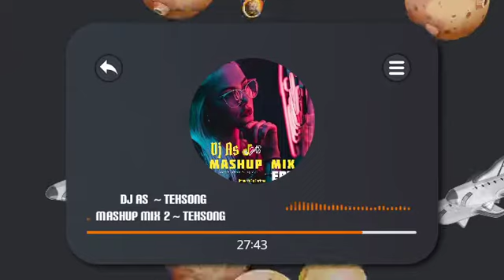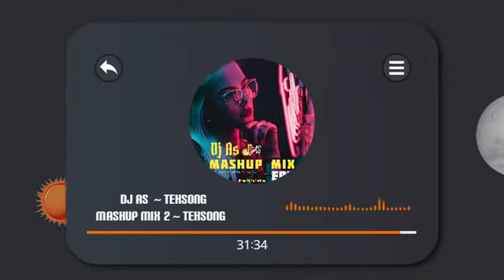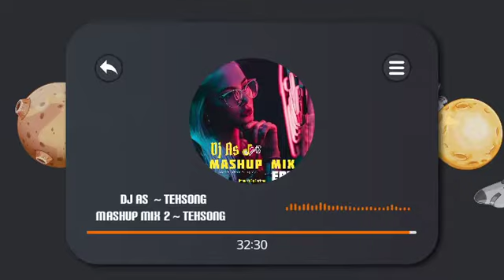Dj As Mashup Mix 2 لایک و کامنت و سابسکرایب یادتون نره Instageram:21Djas